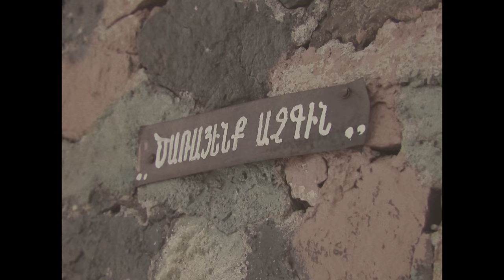Սուրեն Խաչատրյան «Հայաստանն ու ես», Suren Khachatryan "Hayastann u Es"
«Զինուժ մեդիան» ներկայացնում է տեսահոլովակ՝ նվիրված ԶՈՒ կազմավորման 28-րդ տարեդարձին։

Կատարող՝    Սուրեն Խաչատրյան

Խոսք և երաժշտություն՝  Րաֆֆի Ալթունյան

Գործիքավորումը՝  Հայկո